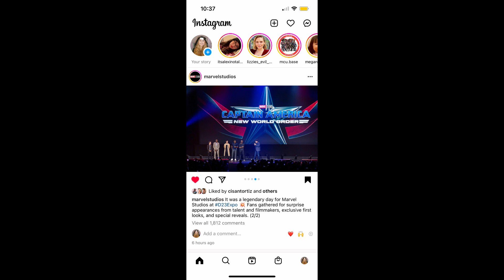JMiejfamily Vlog 2110 Catching Up On My Sleep And Marvel News | Week 296!!!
Hey everyone we are the JMiejfamily and this is our one thousand and two hundred real vlog called   Catching Up On My Sleep And Marvel News!!! Today was a very good day!!! I caught up on my sleep, had Nandos for dinner and I kept up with Marvel news!!! I am vlogging everyday during my time in London!!! I hope you enjoy bye!!!